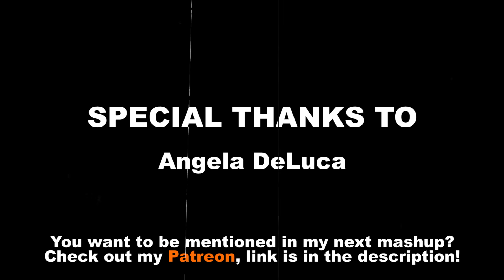Linkin Park / Slipknot / Eminem - Falling Behind [OFFICIAL MUSIC VIDEO] [FULL-HD] [MASHUP]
🔔 SUPPORT THE ARTISTS:
From Zero - Linkin Park CD
Papercuts (Singles Collection 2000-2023) CD
Meteora (20th Anniversary Edition) Deluxe CD
The Death of Slim Shady - Eminem CD
Curtain Call - The Hits CD
Curtain Call 2 (2CD)
Iowa - 10th Anniversary Edition
Slipknot - Self Titled CD
Iowa CD

✨ I did my best as always! I hope you enjoy! ✨

Instrumental: Linkin Park - Somewhere I Belong
Acapella: Slipknot - Left Behind / Eeyore
Acapella: Mike Shinoda - Watching As I Fall
Acapella: Linkin Park - Somewhere I Belong / Lying From You
Acapella: Drake, Kanye West, Lil Wayne, Eminem - Forever

✅ MY FAVOURITE GEAR:
Headphone Stand
Music & Video editing
Speakers for music production
Mouse (silent clicks)